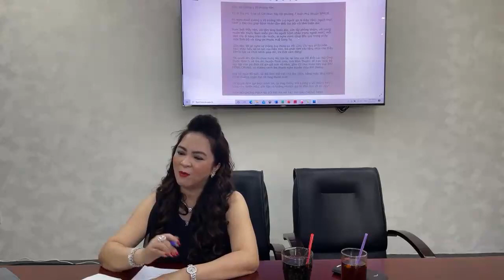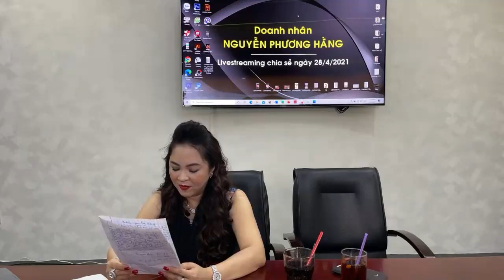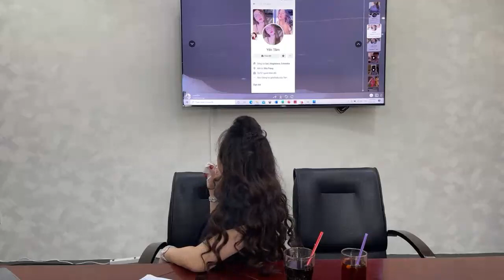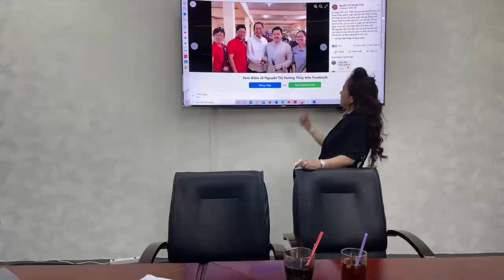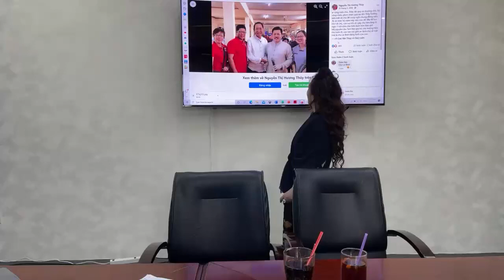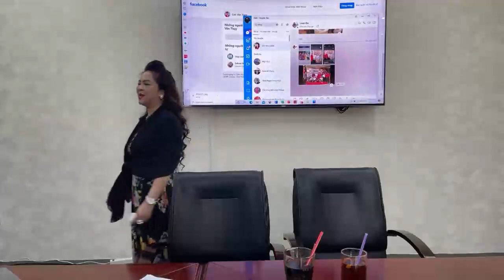CEO Nguyễn Phương Hằng Bóc Phốt Vợ Chồng Dũng Taylor 2021